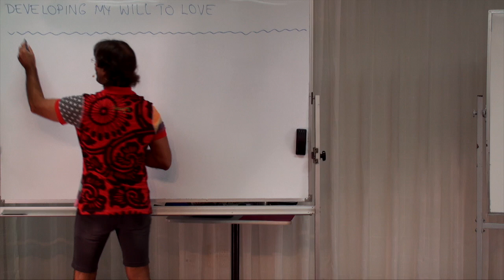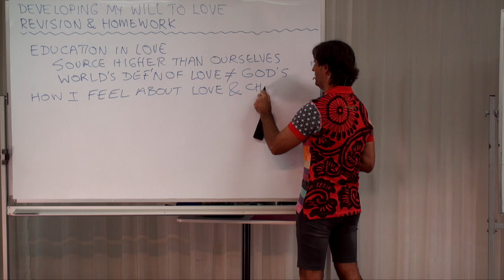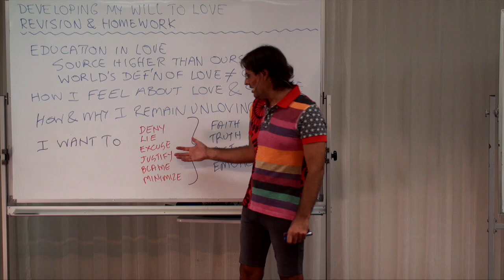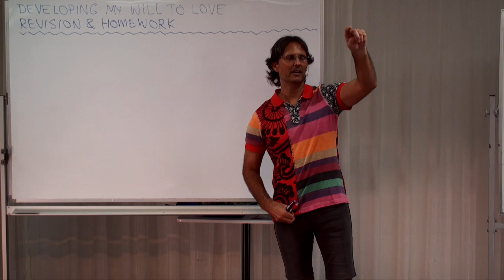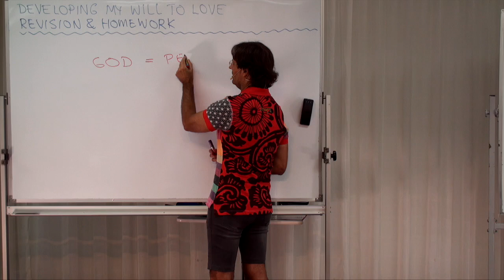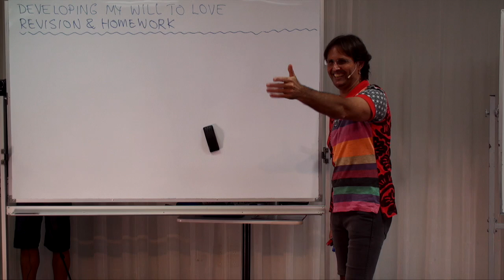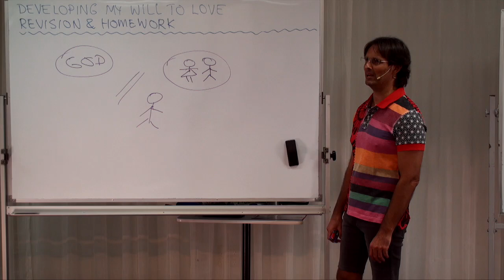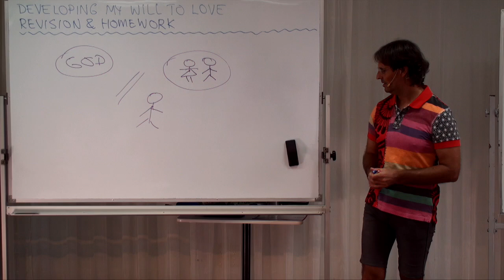20160308-1030 Session 1 Reminders & Homework Review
Presentation conducted in Noosaville, Queensland, Australia on 8th March 2016 at 10:30am.

Jesus works through reminders from the previous 'Analyse My Desire To Love & Change' session and reviews the homework of the participants.

Topics include; review of the presentations 'Developing My Will To Love', 'How I Feel About Love', 'How I Feel About Change', 'How & Why I Remain Unloving', how I feel about love, how I feel about God, how I feel about change, what are my methods for remaining unloving, and Jesus quickly introduces the next 'Face My Resistance To Love & Change' session.

Series: Education In Love
Group: Developing My Will To Love
Session: Analyse My Will To Love & Change
Presentation: 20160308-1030-AGP-JESUS Session 1 Reminders & Homework Review